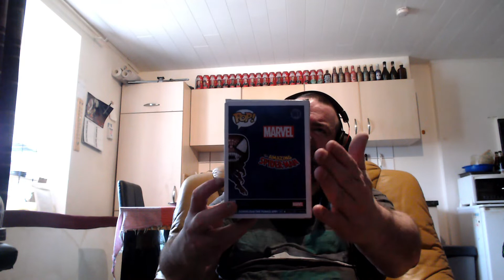UNBOXING FUNKO POP